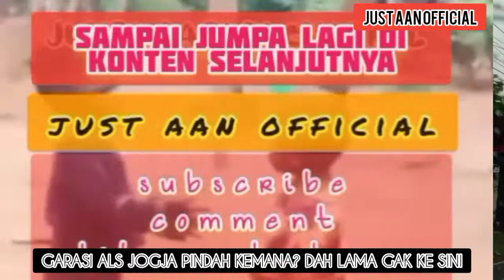Mau Tanya Garasi Bus ALS Yogya Pindah Kemana Ya?